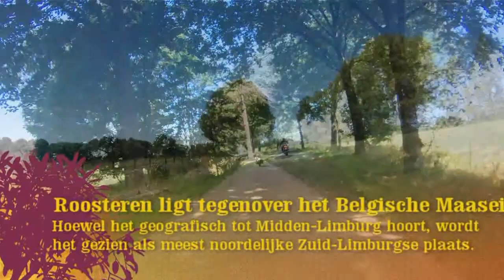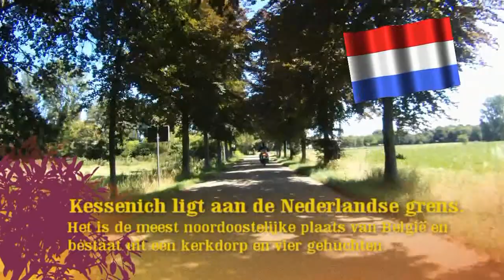Rustige dorpjes in Midden Limburg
Midden-Limburg telt veel dorpen die in de loop van de geschiedenis onder verschillend bestuur kwamen te vallen. Ook de ligging tussen de Maas en het Julianakanaal maakt deze dorpen tot bijzondere plaatsen.